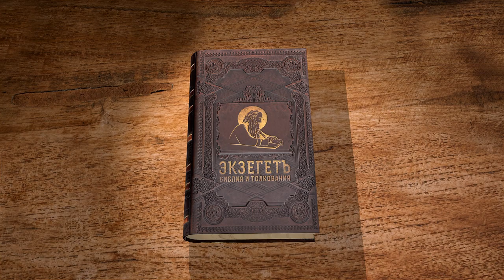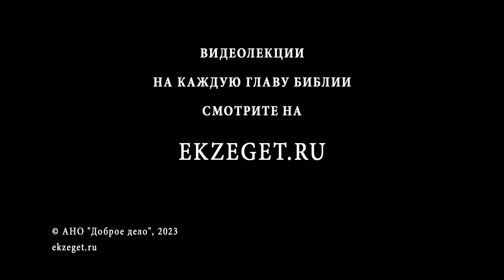Бытие. Глава 6 "Всеобщее развращение человечества" Священник Антоний Лакирев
Команда Экзегет.

🔸  Всеобщее развращение человечества
🔸  Отступление от Бога. Языческий культ
🔸  Проклятие. Правосудие Божие
🔸  Всемирный потоп
🔸  Праведный Ной
🔸  Повеление Бога построить ковчег
🔸  Послушание Ноя
🔸  Завет Бога с Ноем